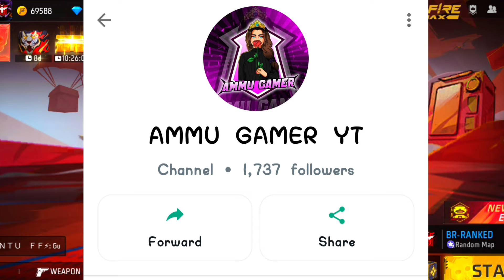🎯MYSTERY SHOP CONFIRM DETAILS 🇮🇳✅